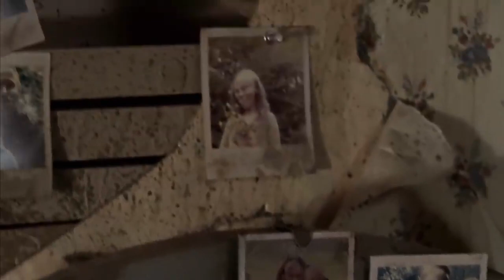Wrong Turn 2 | 2007 | Film Explained in Hindi | Wrong Turn Dead | Full Movie Explained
movies explained
movie explained
hollywood movie in hindi explained
endingexplainhindi
Ending Explained In Hindi
Explained